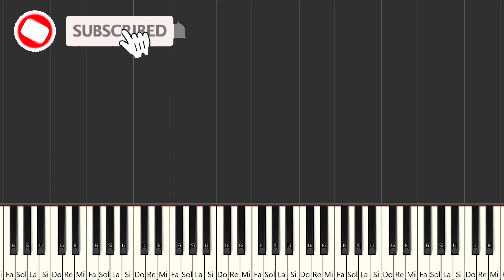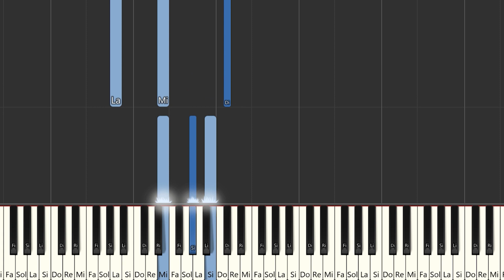KAROL G - Amargura | Instrumental Piano Tutorial / Partitura / Karaoke / MIDI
Aquí tenéis el tutorial de cómo tocar @KarolG   - Amargura con la partitura , el vídeo y el MIDI